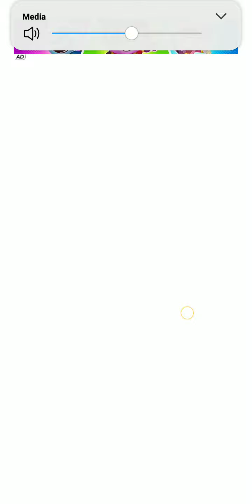taking tom hero dash 2020 queen bee angela update